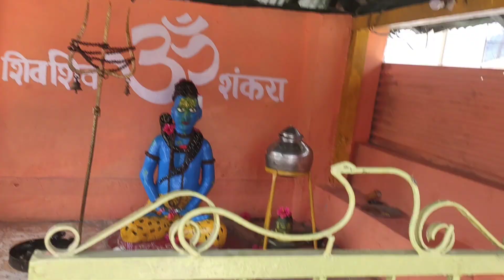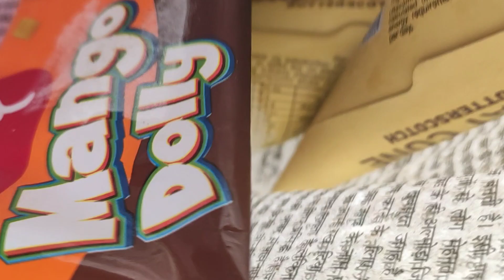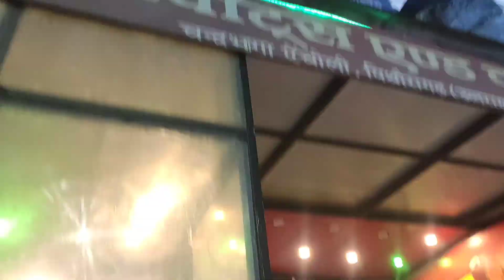Run play hills mountains city gandhi chowk Pithoragarh life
during Summer life of Pithoragarh which is a district of Uttarakhand
cafe
nature
children